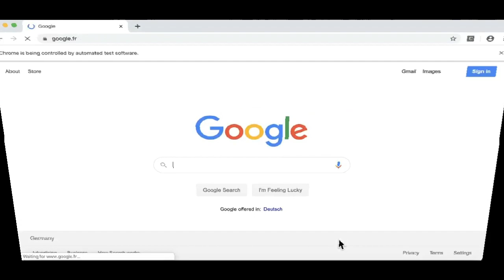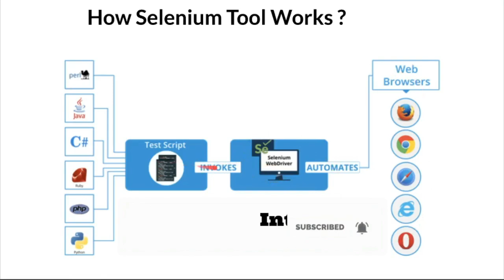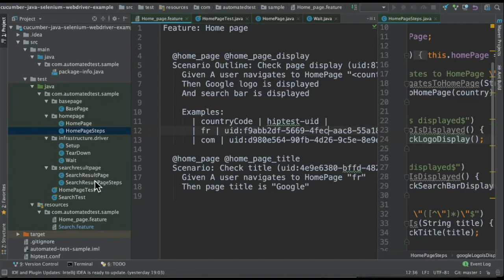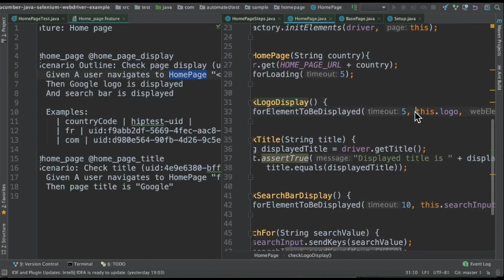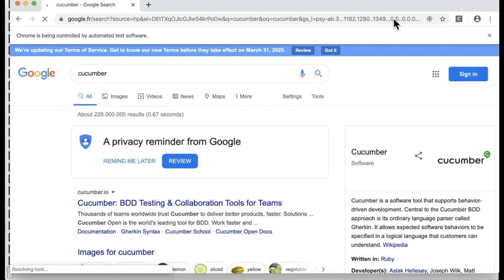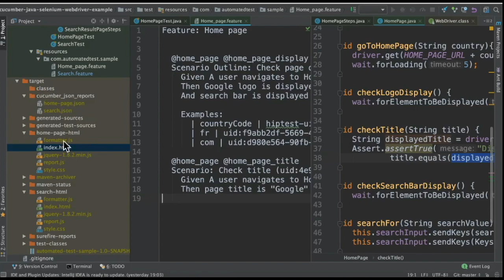Selenium Tutorial For Beginners | What Is Selenium? | Selenium DevOps | InterviewDOT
Tamil Selenium Tutorial For Beginners | What Is Selenium? | Selenium Automation Testing Tutorial | InterviewDOT

Selenium is an open source tool which is used for automating the tests carried out on web browsers (Web applications are tested using any web browser).

What is Selenium Framework?
So, what actually is the Selenium framework? Simply put, Selenium is a popular automation testing suite which can be used to automate the desktop and mobile web browser interactions. You can perform automation testing by writing code in any of your preferred language supported by Selenium and can easily run your automation scripts to automate testing of an application or a process.

There is more to this than meets the eye. Selenium is not only one framework but rather a set of frameworks bundled into a suite. A toolbox to make the life of a software tester that much easier. It is an essential part when creating robust, browser-based regression automation suites and tests.

When people think of Selenium, they probably think of the Selenium WebDriver, which is understandable as it is the most used tool in the suite. But to fully utilize Selenium and choose the correct tool for the job, it is good to know what parts make up the popular testing system.

Below we will go through the tools in more detail, but the emphasis will lie mostly on the Selenium WebDriver or Selenium 3, if you will, as it is the key interface when driving a browser.

Selenium WebDriver
Selenium WebDriver is a browser-specific driver which helps in accessing and launching the different browsers whether it’s desktop browsers or mobile browsers. That means it does not support for example Windows applications. It provides an interface to write and run automation scripts. Every browser has different drivers to run tests.

Chrome has ChromeDriver, Firefox has GeckoDriver, Safari has SafariDriver and so on, due to the fact that every browser has a different way of performing actions i.e. loading a page.

WebDriver has the capability to test modern and dynamic websites, sites where content is changing dynamically with a click of a button for example. As you will find out later when we go through the architecture, it works by interacting with the browser in more or less the same way as a real user would.

The Selenium WebDriver architecture works in the following way. You write your tests in your preferred programming language, this is communicated in JSON over HTTP (REST API) to the browser-specific driver which then, in turn, instantiate and communicates via HTTP to the browser itself and the browser communicates back with an HTTP response.

Selenium framework is a set of code structure which is used in automation testing. In an automation testing we use tools to convert test data into test scripts. To optimize the code structure for automation testing we use Selenium Framework. This framework is used to make the readability of the code simpler so that it becomes more user friendly. It’s like decoding where you break your large code into smaller, readable codes where every code is assigned a particular function.

There are many benefits of breaking a huge code into multiple small codes. It results in:

Improved Readability
Makes error detection and rectification easy
Higher Portability
Script Maintenance is reduced
Recovery becomes easy in case of losses
Reusability of code